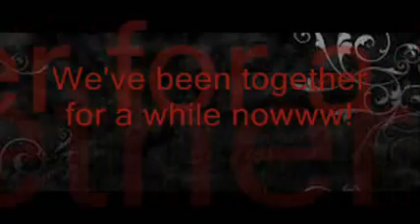escobar ft ruth - been together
look out for the video this is my girlfren and i